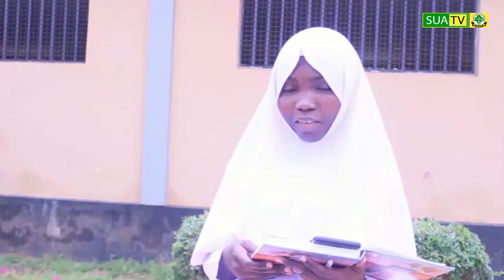WASICHANA ONGEZENI BIDII KATIKA MASOMO HASA YA SAYANSI